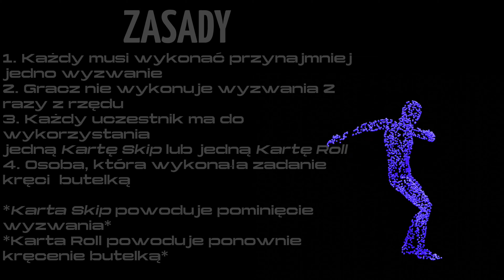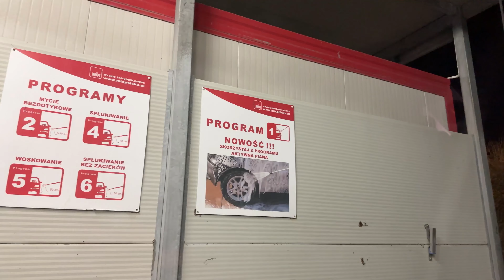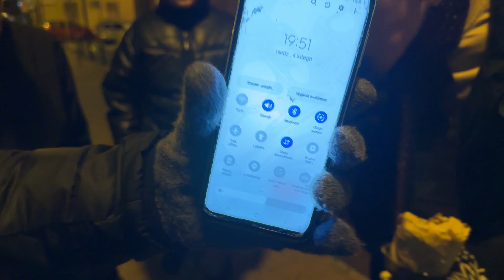Gramy w uliczną butelkę *KULA CUDNIE CHUDNIE*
Kolejny vlog na kanale. W tym odcinku gramy w uliczną butelkę, a Kula cudnie chudnie. Wyzwania były tworzone częściowo przez widzów, częściowo przez nas samych i częściowo dzięki wykorzystaniu sztucznej inteligencji. Co nas czeka? Dowiedzcie się oglądając najnowszy film!

Bohaterowie z odcinka to:
- Bumbi - nagrywa różne rapy. Jeden kawałek mu wyszedł, a reszta to średniawa. Chłop nie może się zdecydować co chce robić w życiu, więc próbuje z YT.
- Młody Kula - osoba charyzmatyczna i charakterystyczna na różnoraki sposób. Motto "Je*ać bojówki", które stało się viralem na tiktoku należy do niego, a Kula daje fula to niby nie on.
- KaKa - Krotoszyński raper, który ogarnia boom bap i jest dobrą mordeczką. Ciekawa nawijka, a w poprzednim wcieleniu prawdopodobnie był dinozaurem.
- I.T.M.P. - Wojtek świetnie przekłada uczucia na kawałek, czuć prawdziwość w tym co prezentuje. Interesująco moduluje głosem, na tracku możecie pomylić go z Hinolem.

Wiem, że są niedociągnięcia, ale uczymy się. Z czasem będziemy progresować, także bądź na bieżąco!